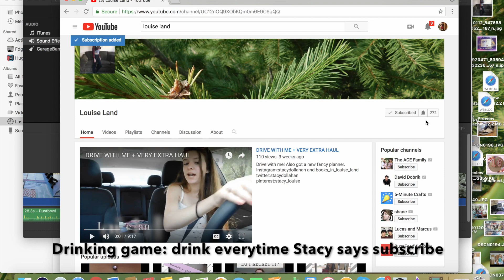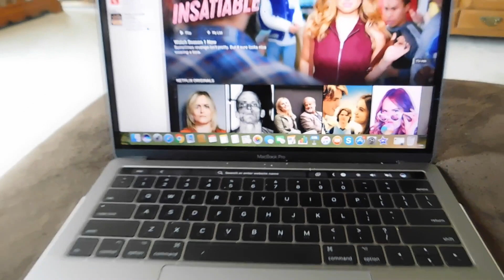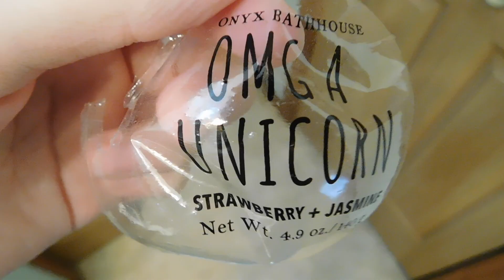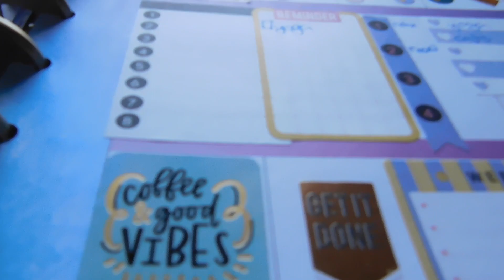13 WAYS TO FEEL MORE RELAXED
13 ways to feel more relaxed. If you have stress in your life watch this video.